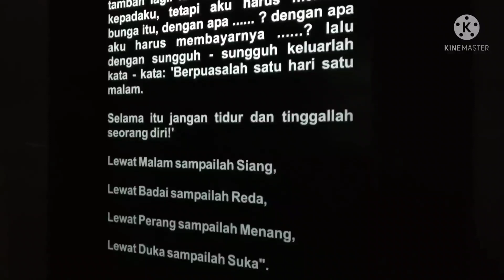Kartini dan Angka Kematian Ibu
Memeringati Kartini kita juga harus mwngingat Angka kematian ibu (AKI) melahirkan. Karena Kartini juga wafat 4 hari setelah melahirkan dan masih termasuk kematian akibat melahirkan. apa lagi karena Kartini wafat akibat pendarahan hebat, pre-eklamsia. sesuatu yg sudau men jadi keprihatinannya.
miris. hingga saat ini AKI d Indonesia juga masih masuk kategori tinggi, ketiga di  ASEAN setelah Myanmar dan Laos. Tenth Peru kerja keras seluruh bangsa. karena persoalan yg dihadapi perempuaan ini Ada lah persoalan bangsa. apa lagi kematian ibu dan anak merupakan factor penting dalam SDGs